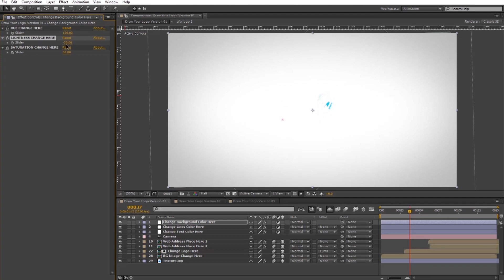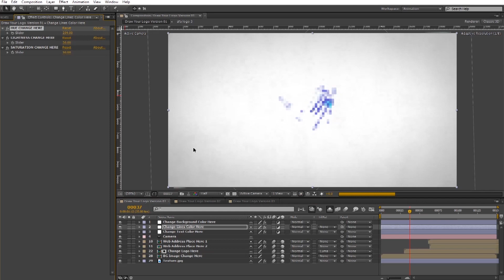video preview new